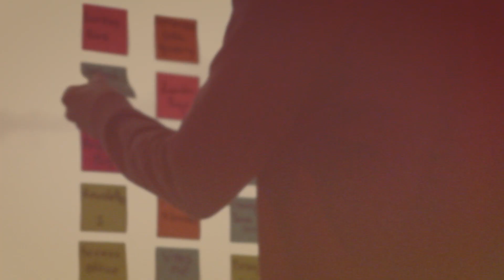Bota Pra Fazer: Tirando Ideias do Papel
Quem disse que empreender não é pra você?